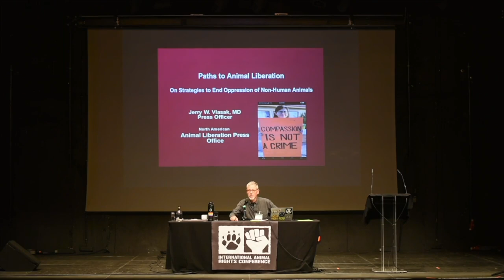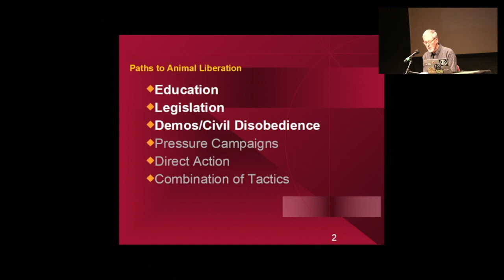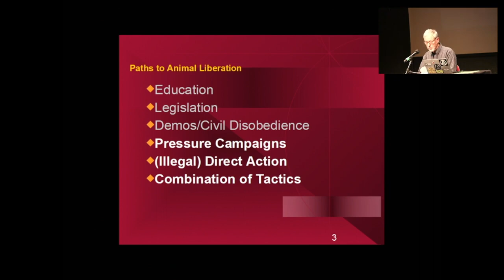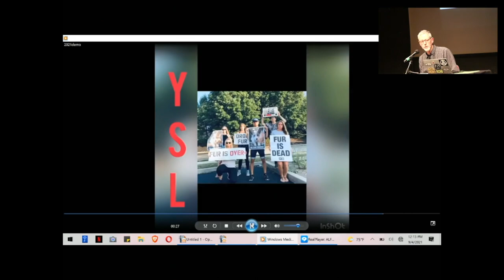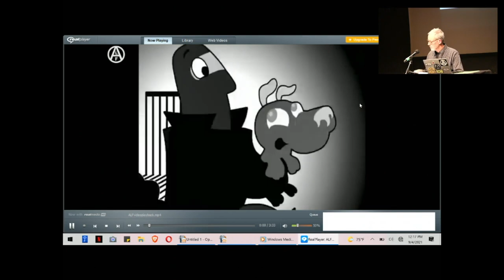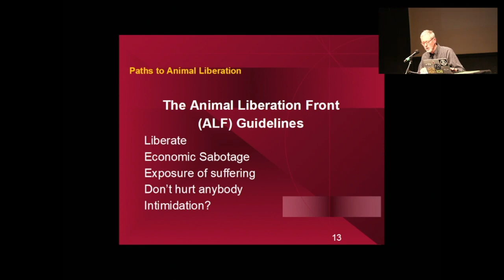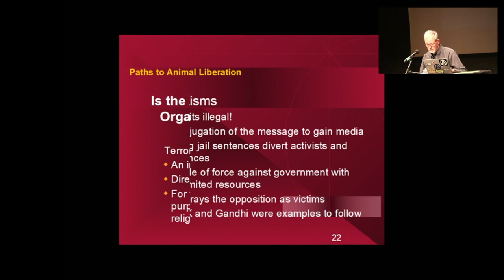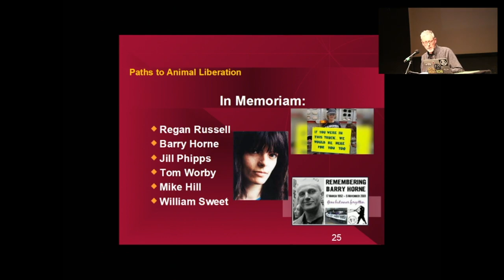Paths to animal liberation - Jerry Vlasak [IARC2021]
As long as humans continue to oppress, exploit, imprison, enslave and kill non-human animals for their own perverse pleasure or profit, there will be a movement to secure their freedom.
Members of this movement will span the spectrum from humane societies to political activists, letter writing and silent vigils, peaceful protests, and indeed to more revolutionary action including not only illegal sabotage and liberations but also forceful means to stop sadists who torture and kill innocent non-human animals as they seek their own profit and prestige.
Tactics and successes achieved by the use of more direct action on behalf of non-human animals will be illustrated and detailed, and critiques will be discussed.
The time has long passed for tolerance of animal abusers, just as we refuse to tolerate rapists, child molesters and other deviants in our society.

My name is Jerry Vlasak, and I currently serve as one of three press officers with the North American Animal Liberation Press Office. I am a licensed medical doctor and surgeon, long active in the movement; I have spoken at many conferences around the US over the last 25 years and continue to do so. I have been active with many animal rights organizations over the years, including serving on the board of directors at Sea Shepherd Conservation Society, founding chapters of the Animal Defense League in Connecticut and southern California, and traveling the world on behalf of Physicians Committee for Responsible Medicine. As a former vivisector myself, I have spoken out not only in the scientific arena about the horrors of vivisection, and the benefits of a plant-based diet, but have also embraced controversial topics such as breaking the law to battle animal exploitation and abuse.